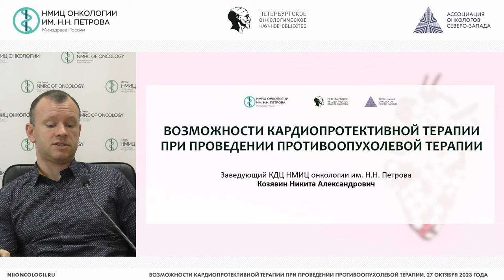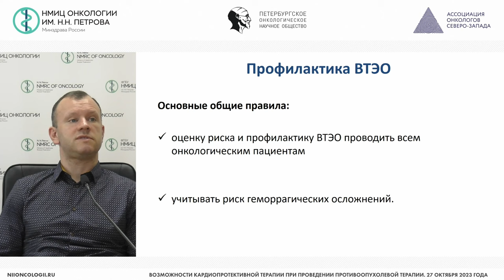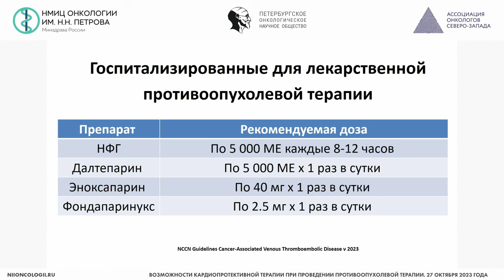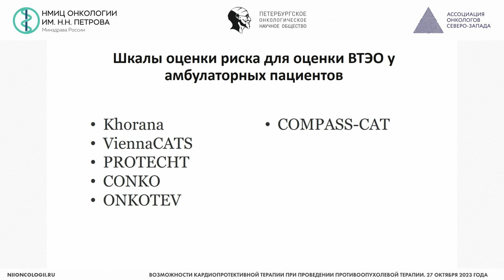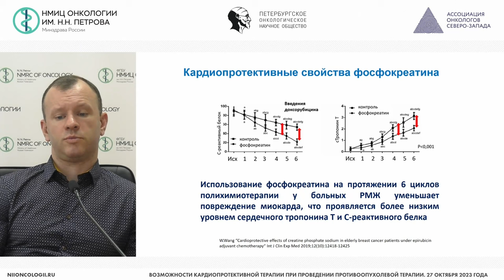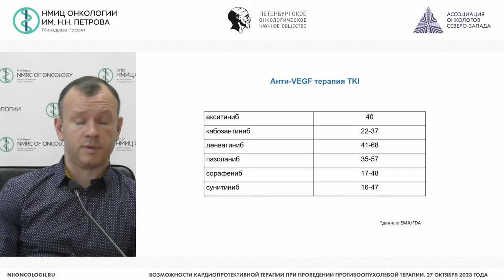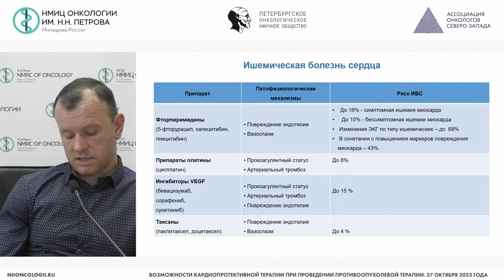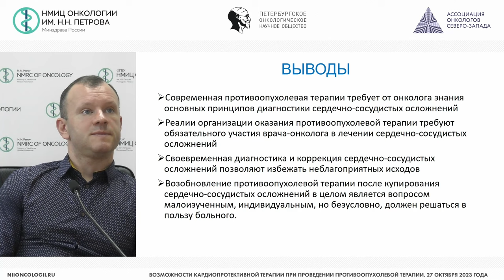Возможности кардиопротективной терапии при проведении противоопухолевой терапии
Вебинар «Возможности кардиопротективной терапии при проведении противоопухолевой терапии»
Ссылка на трансляцию

Лекторский состав
Козявин Никита Александрович – заведующий отделением - врач-онколог амбулаторного отделения №1, врач-терапевт, врач-кардиолог амбулаторного отделения №1 НМИЦ онкологии им. Н.Н. Петрова, г. Санкт-Петербург

Программа
15:00-15:45